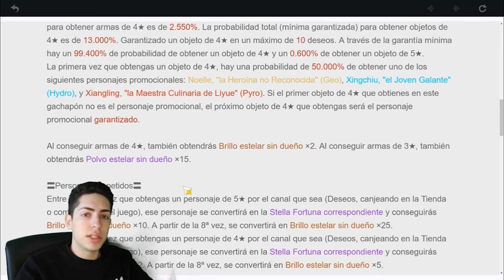Como CONSEGUIR a XIAO ✨ Genshin Impact ✨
Como CONSEGUIR a XIAO ✨ Genshin Impact ✨| ¡En este vídeo os doy algunas pautas básicas sobre lo necesario para conseguir a Xiao en Genshin Impact, tanto comprobar que esté disponible en el banner, como métodos para conseguir protogemas y una explicación del gachapón (estas últimas las encontraréis en otros de mis vídeos). ¡Os deseo muchísima suerte en las tiradas a por Xiao!

Recordaros que no existe ningún método para conseguir a xiao ni a cualquier otro persona 5 estrellas al instante de forma asegurada 100% (tan sólo cuando es una tirada garantizada), por lo que realmente este vídeo está más enfocado a las personas que aún no tienen demasiada experiencia en el juego, y todavía no saben como funcionan los gachas.

¡Os dejo mi Twitch por aquí!

Y también mi Twitter ^^

MINUTOS DEL VÍDEO

0:00 Introducción
0:13 Comprobar que está disponible
1:05 Cómo conseguir a Xiao
1:24 Protogemas GRATIS
2:29 Como funciona el Gachapón
2:50 Conseguir MÁS Protogemas
3:34 Resúmen
4:00 Despedida